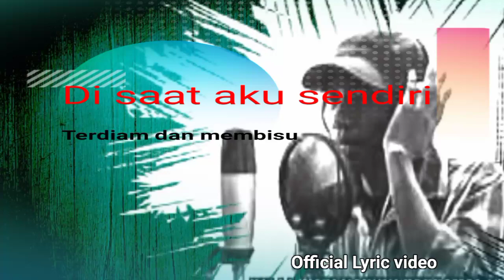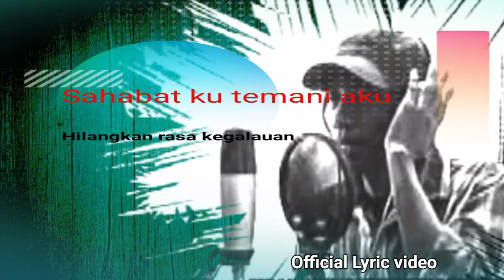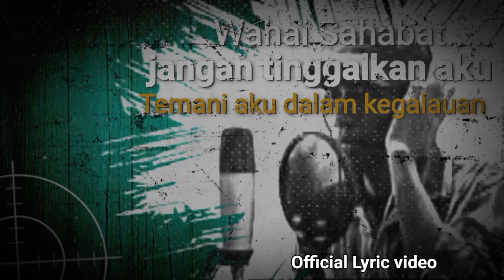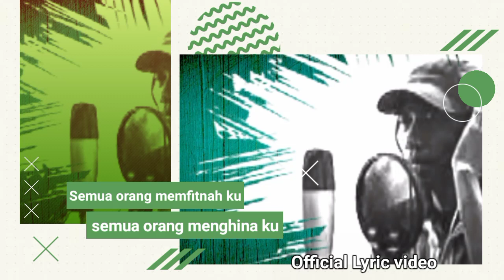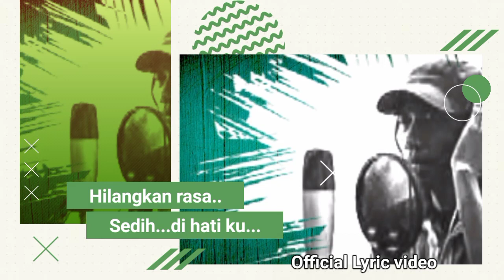Atu baba Sahabat tiray Dinanti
assalamu'alaikum warahmatullahi wa barakaatu, selamat datang di channel tiray dinanti,semoga selalu bisa menghibur,

sahabat
Atu baba
tiray dinanti